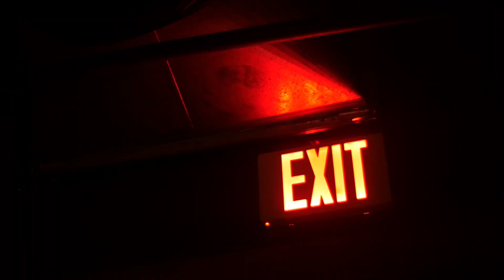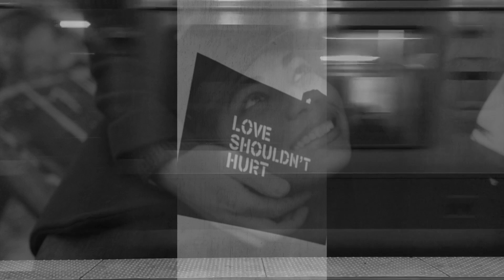Ptr&Stvn-Angela - Feat N'Zeng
"Angela"
Crédits:
-Prod :Ptr&Stvn(Dr Nokman/Dj Call)
-Musique-Ptr&Stvn/N'Zeng(Dr Nokman/Dj Call / Dal molin .M/Domme.S/Blanchon.S)
-Trumpet :Seb N'zeng
-pré Master(video) :Steven Call
-Mix-Victor(Studio du frigo)
-Mastering-Christophe(Sinetracks)
Clip :Ptr&Stvn (montage:Peter Nokman)

et sur toute les plateformes .

Many thanks to:
 Seb N'zeng , christophe de sinetracks mastering , Victor les studio du frigo ,Jarvis Diver , Yanys Laugh(artwork), graffiti urban-radio, luna bar , oliveMagueule , 16arts,  julius , all the people who always support us  and our familys .